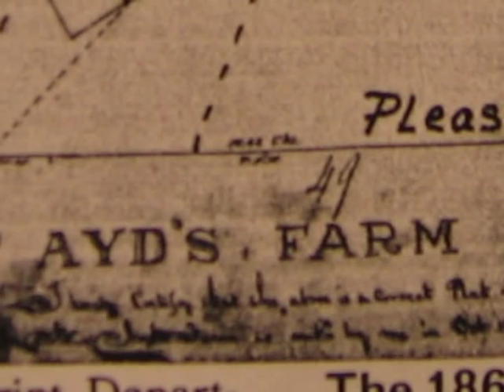Saint Paul History: John Ayd's Mill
Ayd Mill Road was originally built for nearby farmers to use John Ayd's water powered grist mill.  (Special thanks to Donald Empson and Ramsey County Historical Society).